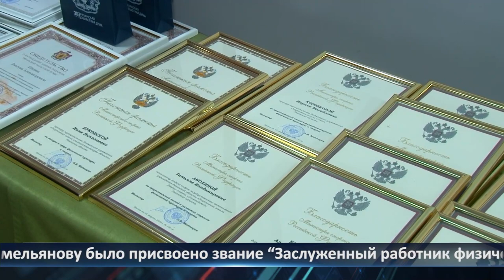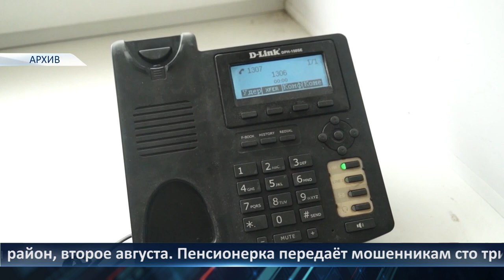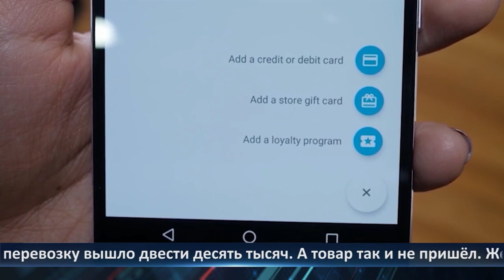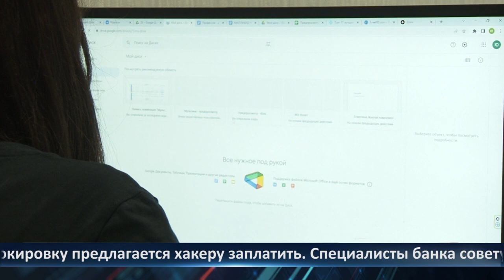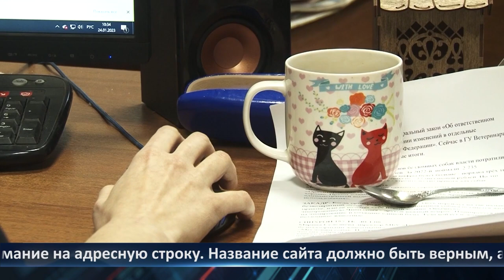Неделя Города - Новости Рязани 11.08.2023